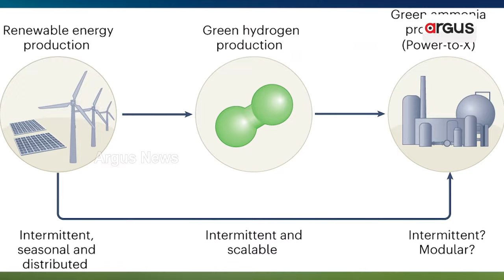Adani Power To Blend Green Ammonia, Coal To Run 330-MW Boiler At Mundra Plant To Cut Carbon Emission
ଆଦାନୀ ପାଓ୍ବାର ପକ୍ଷରୁ ମୁନ୍ଦ୍ରାରେ ଗ୍ରୀନ ଆମୋନିଆ ନେଇ ଏକ ପାଇଲଟ୍ ପ୍ରକଳ୍ପର ଆରମ୍ଭ || Adani Power